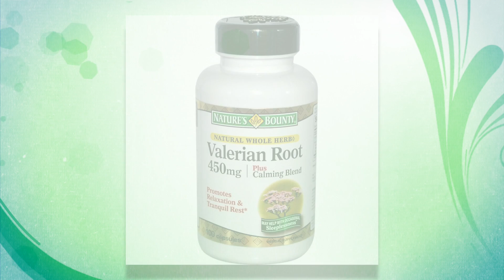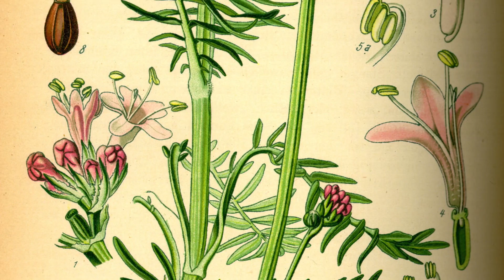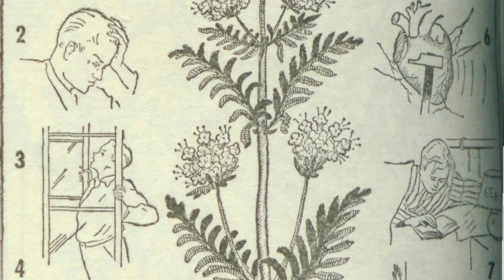Valeriana - Medicinal Plants of Ecuador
Documental project about Medicinal plants of Ecuador, from students of Fine Tuned English, in Zamora - Ecuador.

Place:
Botanical Garden ¨Reinaldo Espinosa¨ - Universidad Nacional